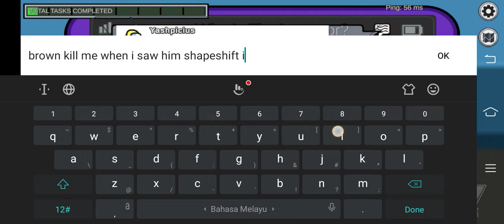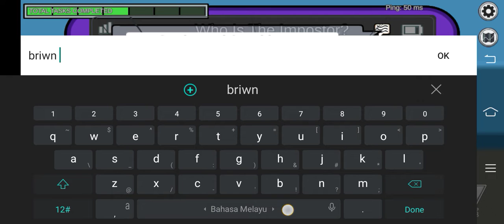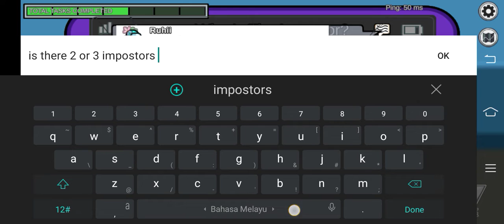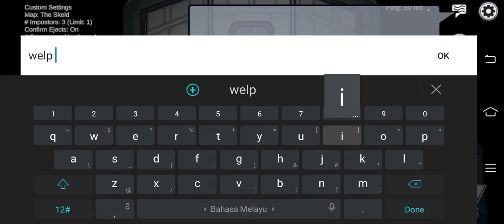Playing among us update